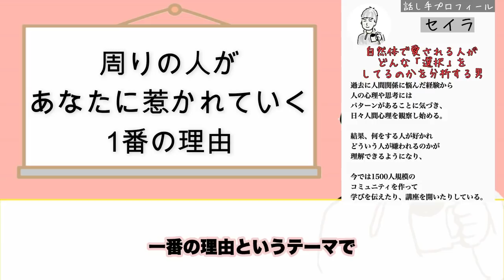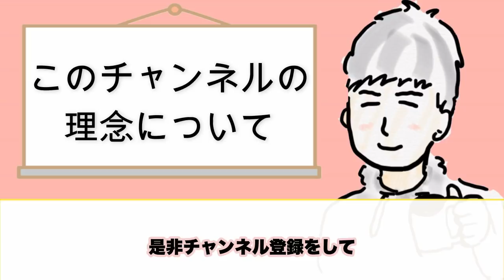周囲の人があなたのもとに集まる1番の理由